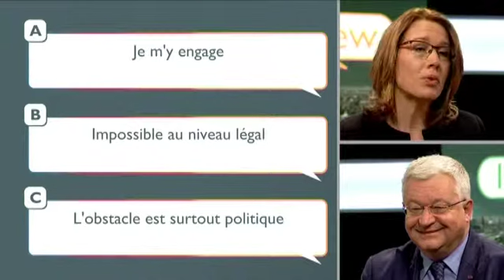L'Interview - Guy Vanhengel (Open VLD) - 29/03/2019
Guy Vanhengel (Open VLD), ministre bruxellois du Budget et de l’Enseignement, a répondu aux questions de Stéphanie Meyer, ce vendredi dans L’Interview, sur BX1.